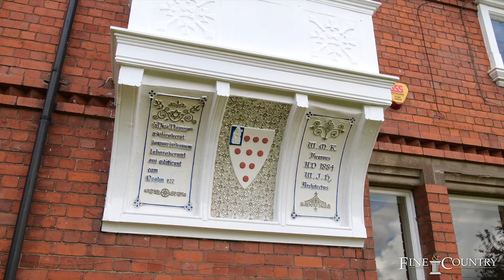Tibberton, Worcestershire - Fine & Country Worcestershire, Vanessa Bradford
Tibberton | Droitwich Spa | Worcestershire

The Old Vicarage is a handsome and beautifully presented family home that occupies a glorious rural location almost equidistant between Worcester and the thriving town of Droitwich Spa. A substantial five-bedroom Victorian residence standing in its own grounds in a desirable, well connected, country setting. This impressive property has been comprehensively restored to a high standard by the current owners in a way that sympathetically retains the period nature of the house whilst providing all modern conveniences and some interesting contemporary twists. Freehold. EPC Rating G.

Fine & Country Worcestershire
12 Victoria Square
Droitwich Spa
Worcestershire
WR9 8DS

To book a free no obligation valuation of your home, please